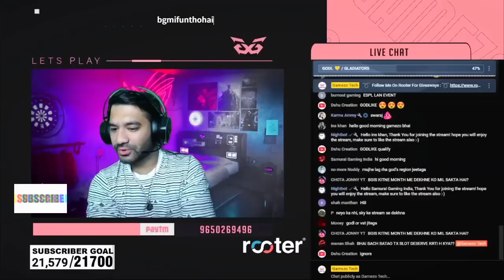Mavi on TX and GE low performance in tournaments 😥😭bgmi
Thanks for reaching to my Channel 😊

Video Credits :mavi stream